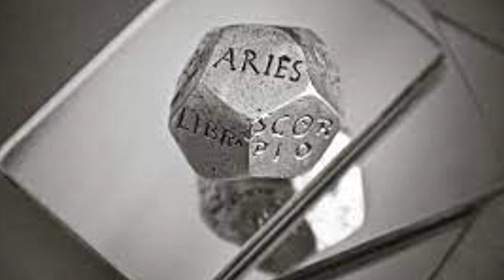ഈ മന്ത്രം മതി സകല സൗഭാഗ്യങ്ങൾക്കും | jyothisham | Astrology Kerala